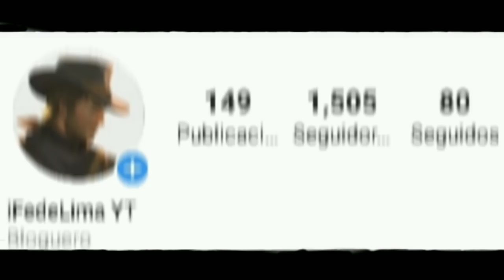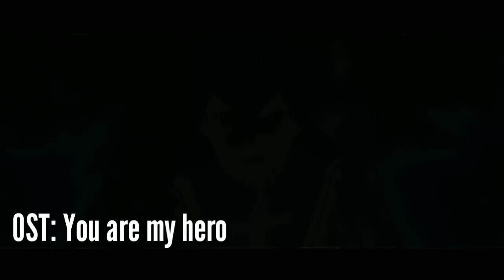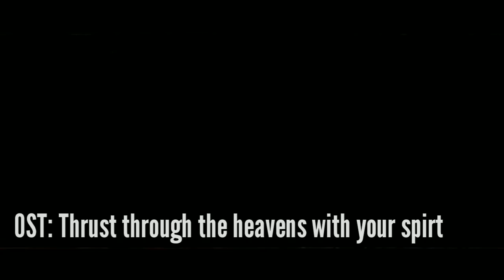¡LA PELEA FINAL DE Sword Art Online Alicization! | War Of Underworld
Narración y explicación / Audiolibro de la pelea final de Sword Art Online Alicization War Of Underworld